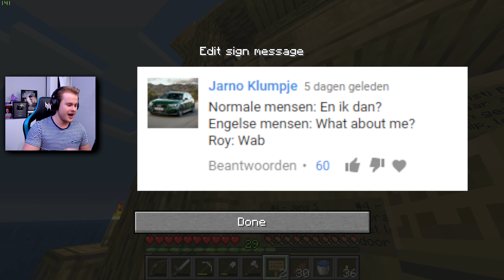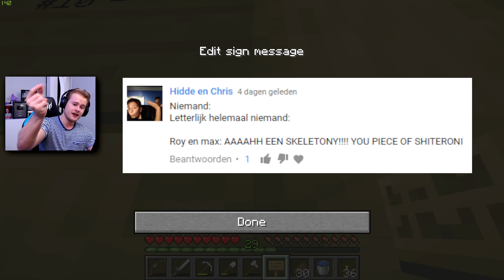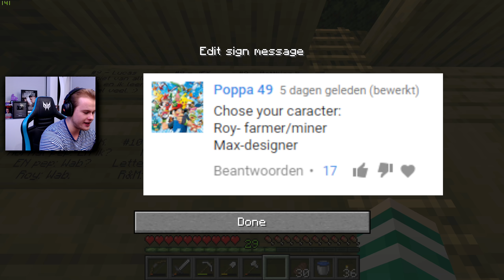WIJ ZIJN KLAAR OM NAAR DE NETHER TE GAAN! - Minecraft Survival #10 (Nederlands)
IGN Info:
Epic Games: RoyalistiqNL
Fortnite (PS4): RoyalistiqPS
Fortnite (Xbox One): Royalistiq
Socialclub (GTA 5 op PC): RoyalistiqNL
Uplay: RoyalistiqNL
Minecraft Online: Royalistiq

Mijn setup:
Predator Orion 9000 desktop: